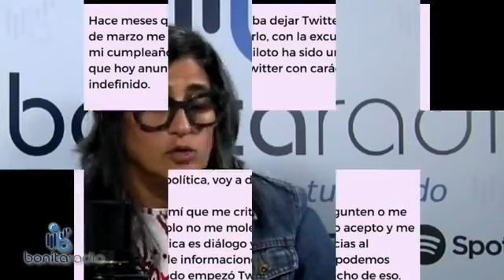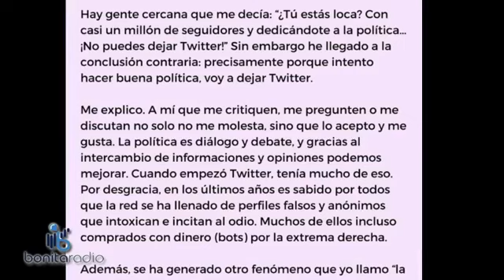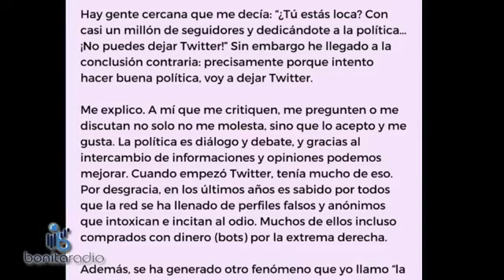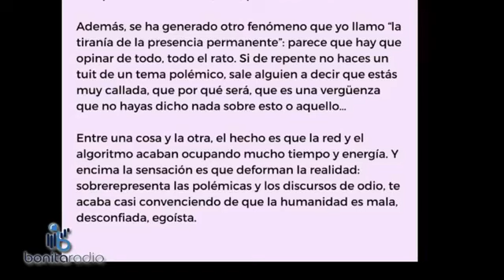EELU Negligencia y politiquería la base perdida acreditación programa neurocirugía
cienciasmédicas rector salud El cirujano que presidió el Grupo Asesor Científico de la administración Rosselló Neváres-Vázquez Garced, Segundo Rodríguez Quilichini, deja el legado de que se pierda la acreditación del programa de Neurocirugía del Recinto de Ciencias Médicas. ¿qué supone esto para el país? Conversamos con profesores, estudiantes y un médico. Esto no es solo lo que se tambalea en la Universidad del Estado. Repunte del COVID-19 y la importancia de la vacunación. La retirada de la vacuna de Johnson Johnson. Que no cunda el pánico ¡Sintoniza y comparte!